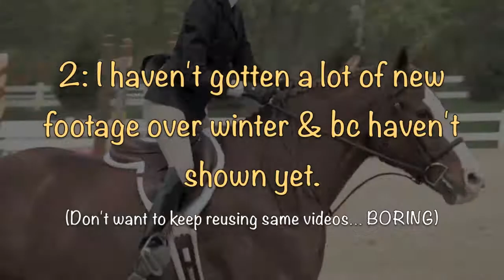Follow Me!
MUST WATCH!**

So this video basically explains itself... Miss you guys!